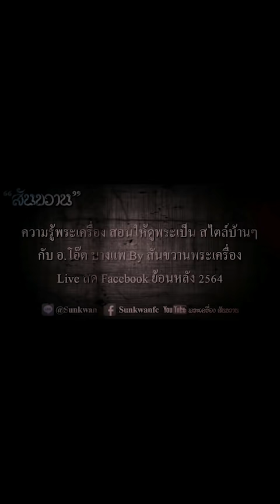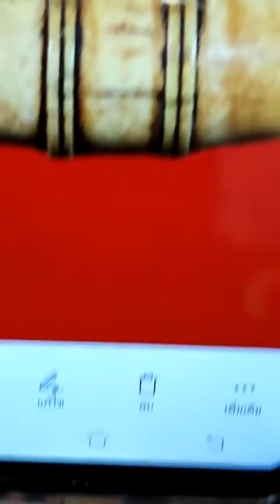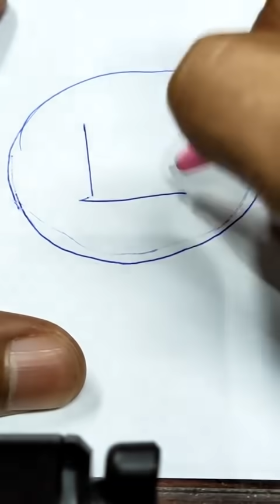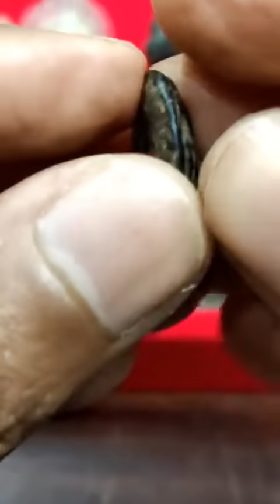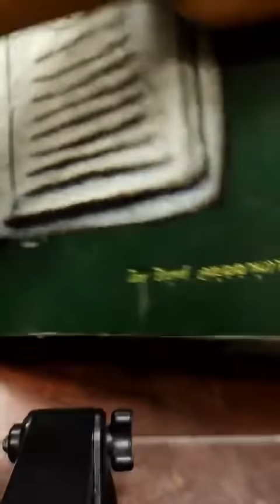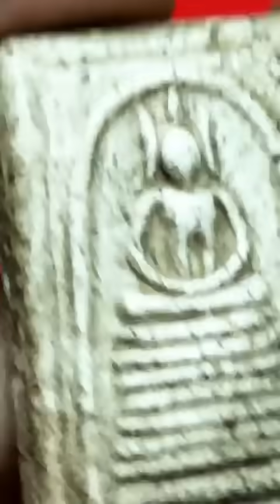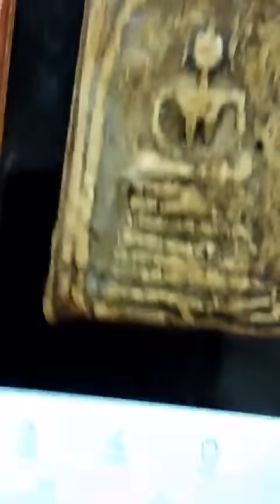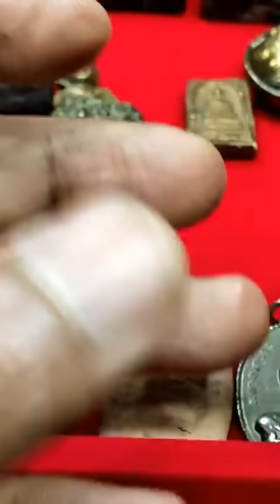EP.89 มาดู มาเช็ค พระแท้ๆ กันกับ อ.โอ๊ต บางแพ By สันขวานพระเครื่อง Live สด Facebook ย้อนหลัง 2564